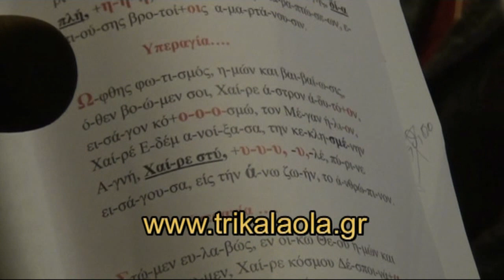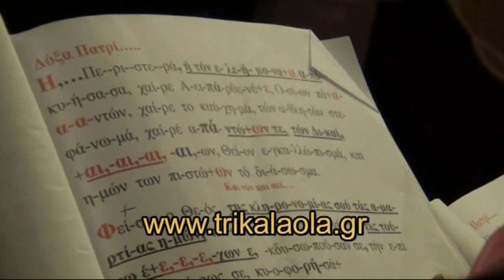Τρίκαλα Αγία Μονή Χαιρετισμοί Ιερό Ναό Αγίου Αθανασίου γυναικεία χορωδία ενορίας Παρ.12-4-13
Χαιρετισμοί στον Ιερό Ναό Αγίου Αθανασίου Τρικάλων γυναικεία χορωδία ενορίας Παρασκευή 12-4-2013